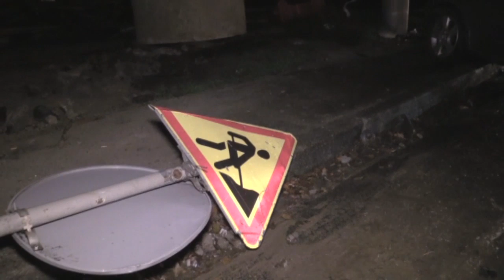Пробив головою лобове скло - ТОП ДТП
Пробив головою лобове скло і впав за кілька метрів вже бездиханним.

У Києві пішохід опинився під колесами легковика прямісінько на переході!

А на Житомирщині сільську дорогу не поділили іномарка зі скутером.

Водій мопеда втратив шолом і миттєво загинув. [read_more_news]

Небезпечна подорож і в таксі!

На столичному проспекті машина спалахнула посеред затору!

І зовсім моторошна смерть: водій і пасажир зварилися живцем, коли їхня автівка пірнула у яму з окропом!

Будьте обережні за кермом, бо іноді доля буває занадто підступною.